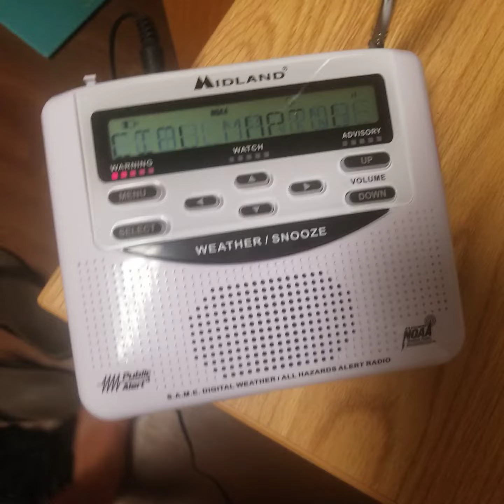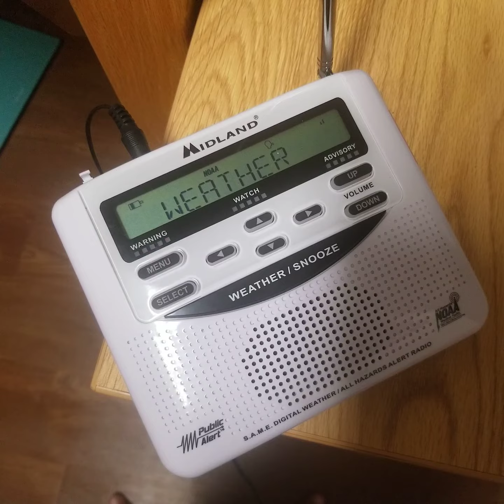[Missed Activations] EAS #24-25: SMW's